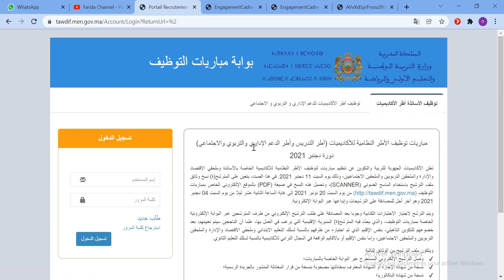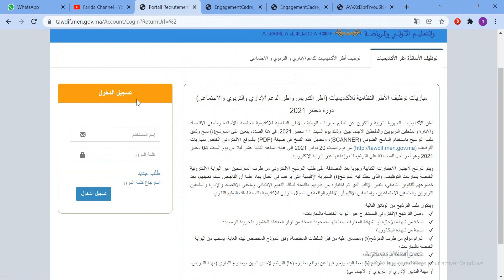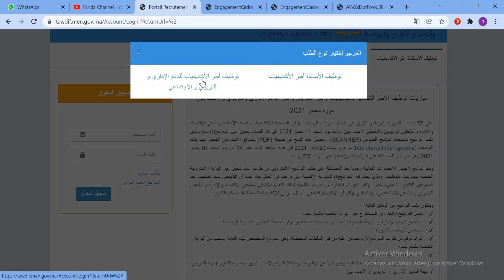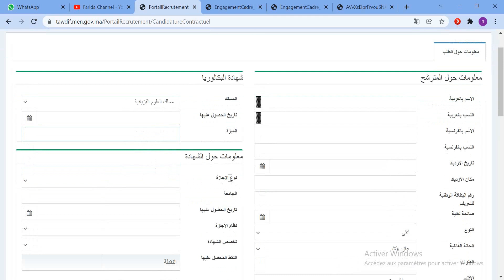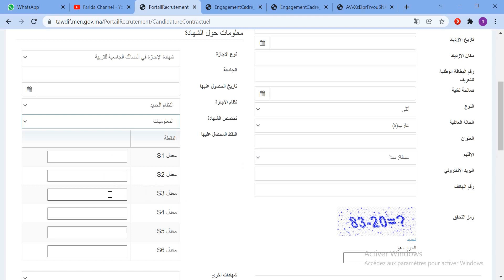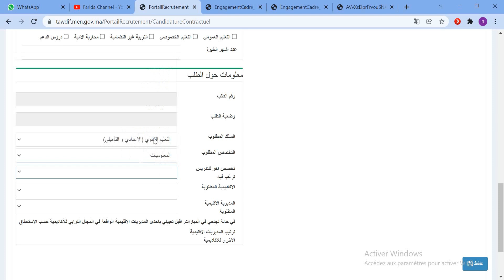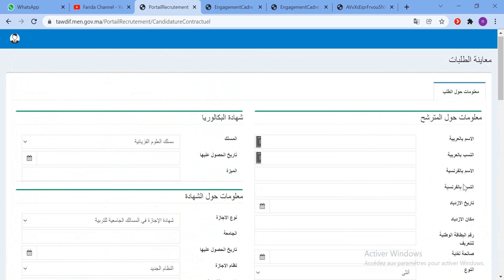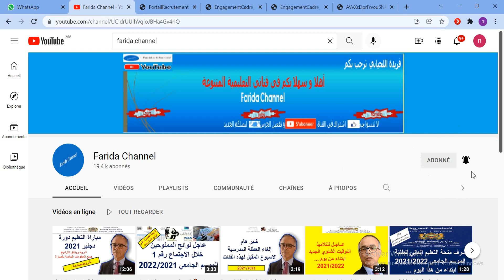طريقة التسجيل في مباراة التعليم دورة دجنبر 2021 | مباراة التعليم 2022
طريقة التسجيل في مباراة التعليم دورة دجنبر 2021
شروط الالتحاق بالشرطة,طريقة الترشيح لمباراة الأمن الوطني,شروط وثائق وشرح طريقة الترشح لمنح المؤسسة المغربية للطالب,الملف و الشروط وتاريخ الاجراء,الترشيح,المديرية العامة للأمن الوطني,المباراة,الوثائق اللازمة للتسجيل في باك حر,شروط مباراة التلاميذ أعوان الإغاثة بالوقاية المدنية,شروط مباريات الجماعات المحلية,الترشيحات,وتائق المطلوبة مباراة الامن الوطني,للمباراة,اعتماد الماستر كشرط من شروط لجتياز مباراة التعليم,شروط مباراة الحرس الملكي